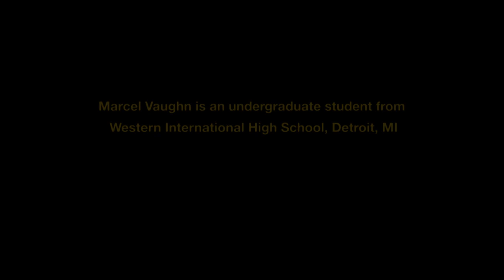Marcel Vaughn, undergraduate, U-M Screen Arts & Cultures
Marcel talks about his dream of making movies and how University of Michigan is helping him realize it.